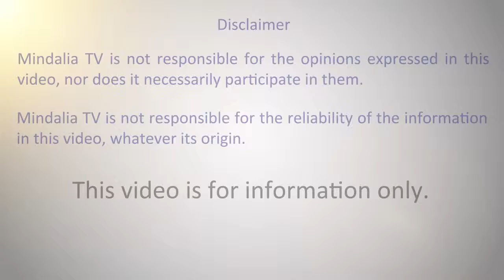Leaders of the Decade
Leaders of the Decade, by:
Maria Antonia Barreto
May East
Joaquim Parra Marujo
Viriato Soromenho-Marques
Carla Castelo
Maria Emilia Vieira Alves
Fernanda Ribeiro
Catarina Furtado
Mayor Anabela Freitas

We thank the organization WEF - Woman Economic Forum - Portugal 2019 for inviting us and creating all the conditions so that the Mindalia TV team could realize these transforming contents.